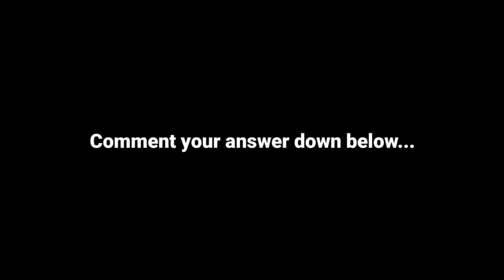Artyom Morozov "The Terminator"||Highlights 2023...